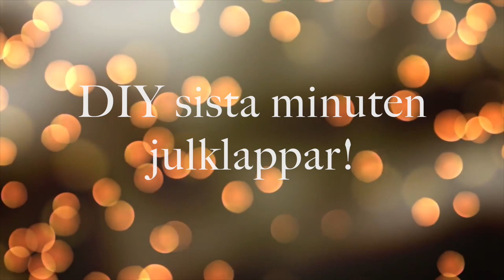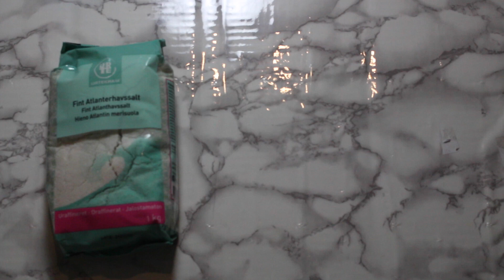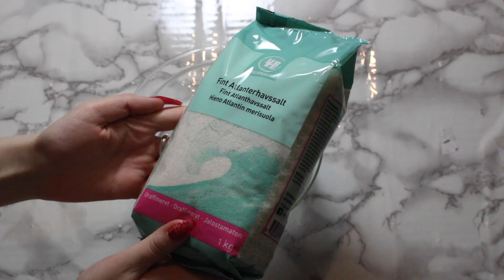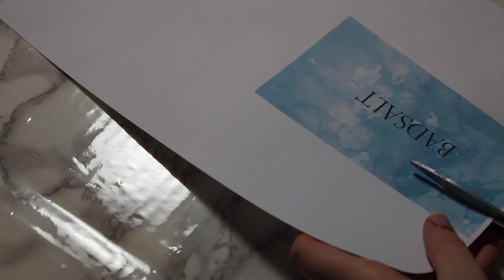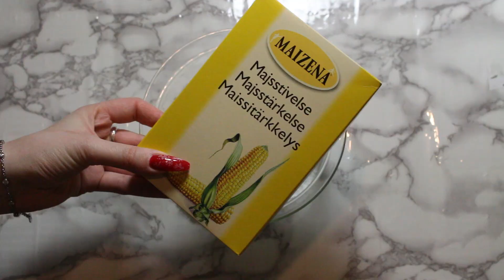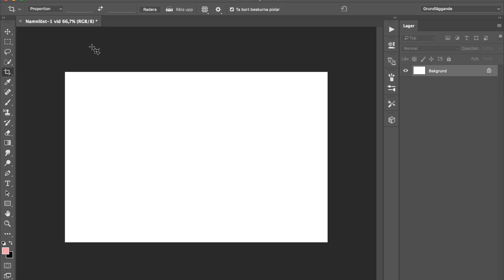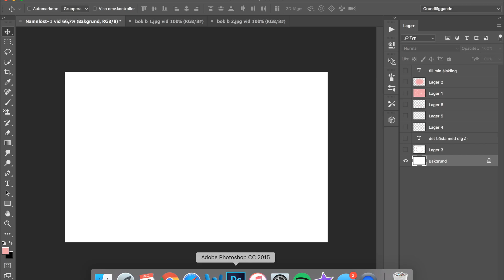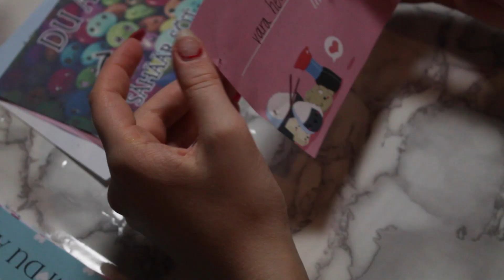DIY SISTA MINUTEN JULKLAPPAR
Hoppas ni får lite inspiration från mina DIY julklappar!

Den funkar typ likadant som photoshop

Snap: ellaissoawesome